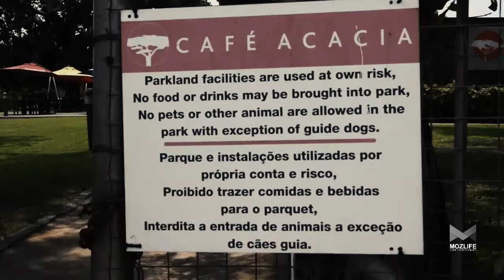Onde ir com as crianças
Escolha o “Onde ir” ideal em seis (6) lugares incríveis, selecionados pela Mozlife na Cidade de Maputo e arredores, para desfrutar em família.
Durante as férias, finais de semana ou feriados, aproveite o cenário e o conteúdo destes espaços e conceda momentos inesquecíveis à(s) sua(s) criança(s).
Quando por lá passar, não esqueça de registrar e partilhar com a Mozlife os momentos mágicos do passeio!